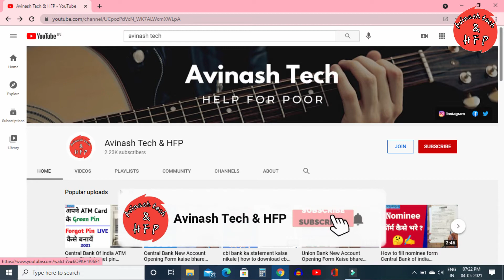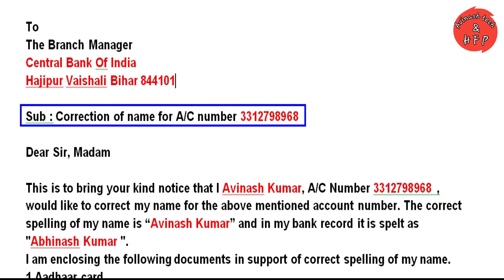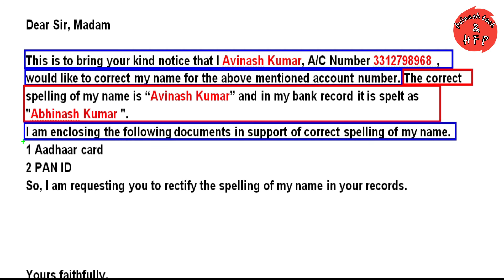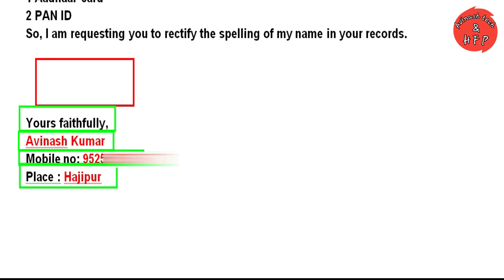How to write application to bank manager for name spelling correction in record 2021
Namaskar Dosto Main Avinash aaj aapko bataunga ki bank me typing mistake ke karan aapka name ka spelling galat ho gya hai to use correction karne ke liye application kaise likhenge 🖊